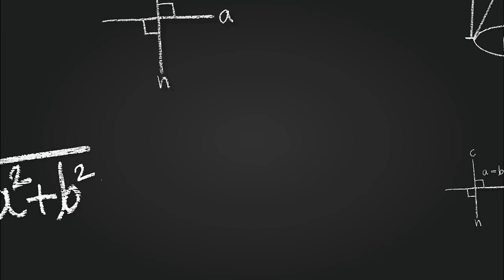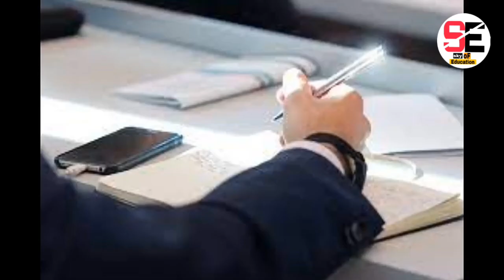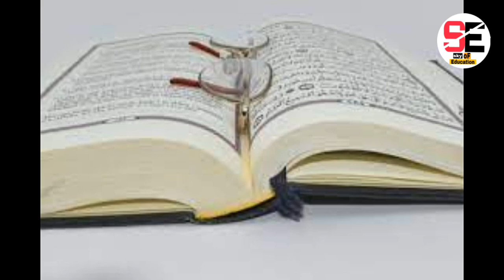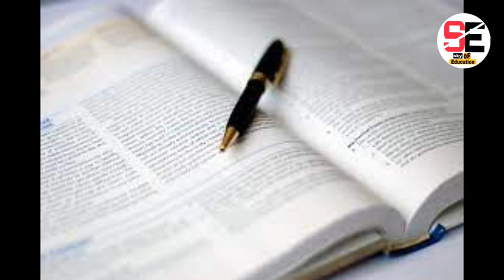શાળાઓ ફરીથી બંધ થશે ? વાલીમંડળ એ શાળાઓ બંધ કરવા કરી રજૂઆત | જાન્યુઆરીમાં શાળાઓ બંધ થશે ?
👉 paper solutions

👉  તમામ પ્રશ્નો જે તમને મૂંઝવે છે તેની તમામ માહિતી  આપણે આ ચૅનલ પર જઇશું .

👉study tips

👉 most imp

✨ more.